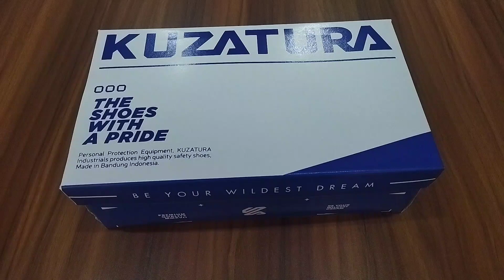Sepatu Casual Pria Kuzatura NC KZS 084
Hallo kak,
Kali ini kami akan memberikan Review dari :
Brand : Kuzatura NC
Kode : KZS 084

Spesifikasi :
Warna : Army
Bahan: Kanvas
Ukuran: 39-43
SIZE CHART
39 : Insole 26cm x Outsole 27cm
40 : Insole 27cm x Outsole 28cm
41 : Insole 27,5cm x Outsole 28,5cm
42 : Insole 28cm x Outsole 29cm
43 : Insole 28,5cm x Outsole 29,5cm

Karena belakangan ini banyak sekali member yg ingin ada video review sekaligus real pict nya,, Maka kami berikan video ulasannya,
semoga berkenan yaa
Selamat menonton.